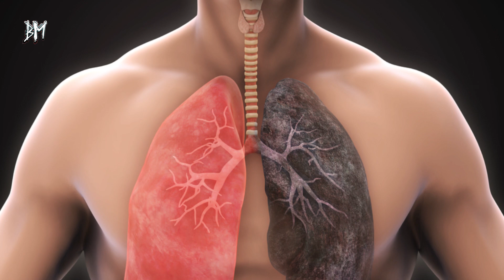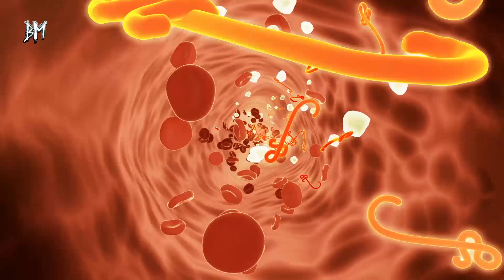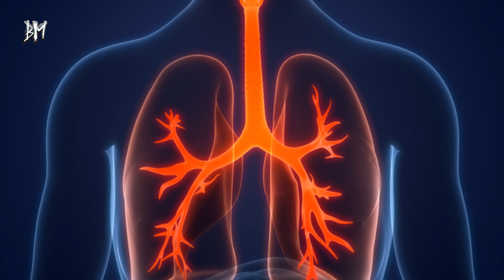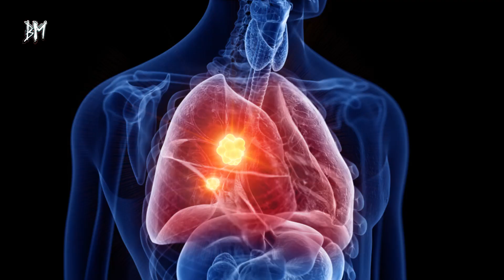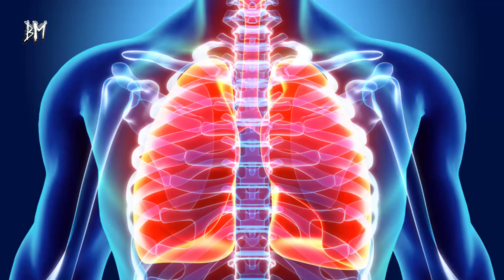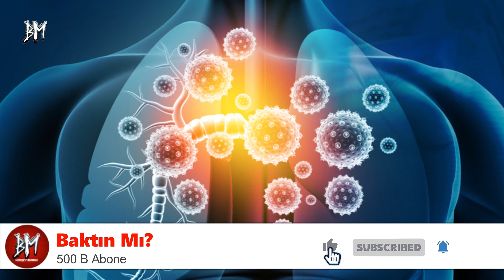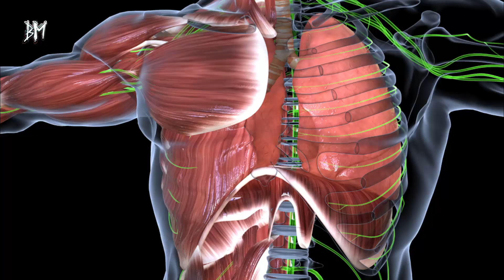Vücuttaki Nikotini Temizliyor, Akciğerleri Sağlığına Kavuşturuyor!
Akciğerleri korumak için beslenmeye dikkat etmek büyük önem taşıyor. Özellikle bazı besinler ve bu gıdaların karışımları adeta akciğerlerinizde temizleyici bir etki sunuyor. Hava kirliliği çevresel faktörlerle birlikte akciğerlerdeki zararlı sonuçları ortadan kaldırmanın çeşitli formülleri mevcut.

Sigara ve kirli havanın akciğer sağlığı üzerindeki etkilerini tamamen vücudunuzdan atmanın mümkün olduğunu biliyor muydunuz? Vücuttaki kirli kanı temizleme görevi üstlenen akciğer; sigara ve alkol gibi zararlı alışkanlıklar, sağlıksız beslenme ve hava kirliliği gibi durumlar nedeniyle yıpranır.

Vücudu temizleyen bu organında temizlenmeye ihtiyacı vardır. Peki akciğeri temizlemenin yolu nedir? Sağlıklı bir yaşam için akciğeri 3 günde temizleyen karışımın etkilerine inanamayacaksınız. İşte akciğeri 3 günde tertemiz yapıp yenileyen kür tarifi…